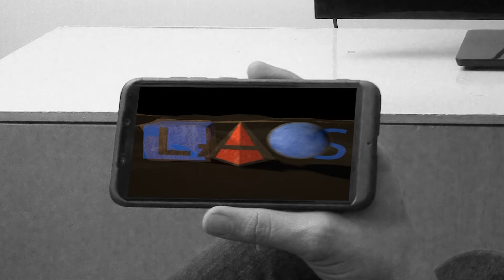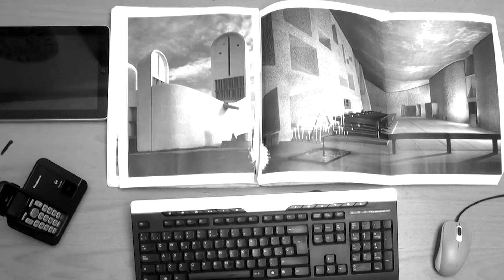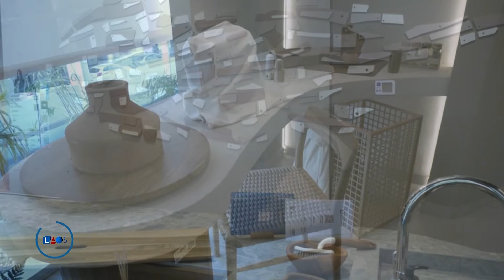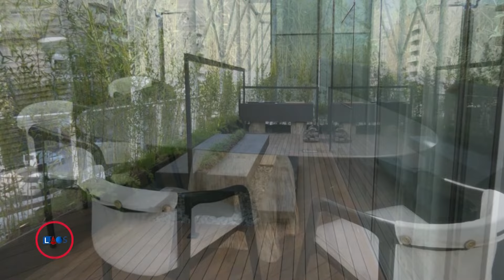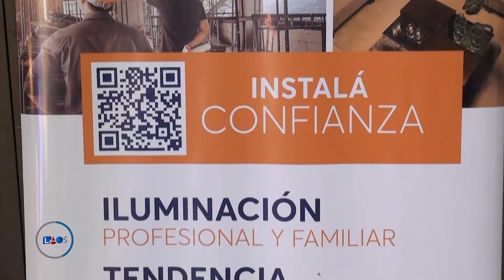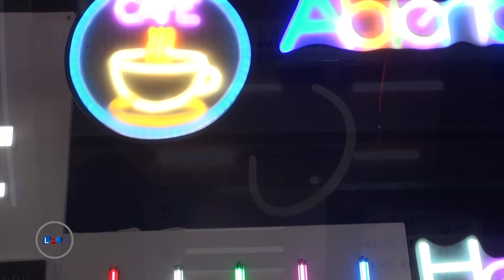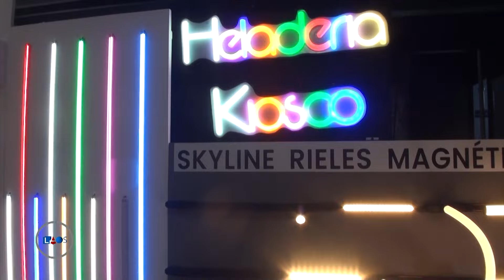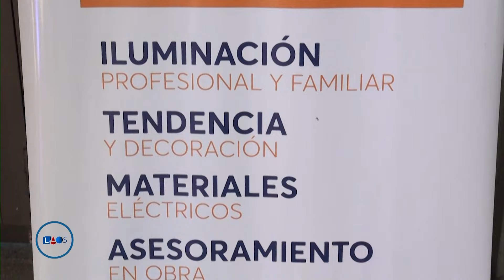La Obra Señalada 722 - 19/05/2024 - Programa completo